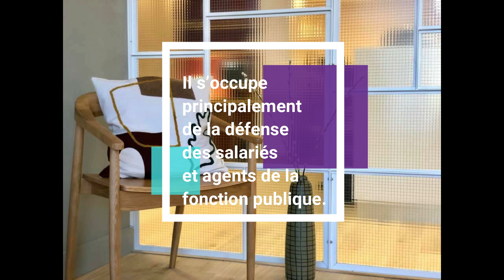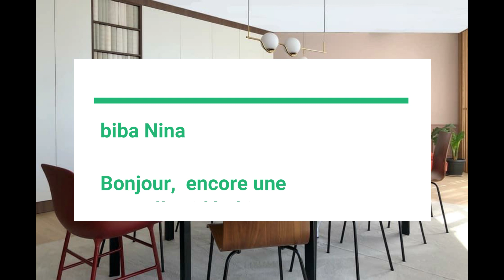LA SCP GERMAIN-PHION JACQUEMET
PRÉSENTATION DE NOTRE CABINET